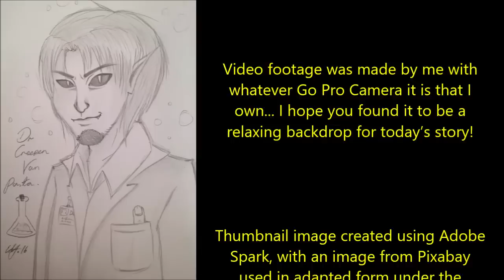''I Participated in a Social Credit System Experiment: The Full Story'' | REMASTERED NOSLEEP CLASSIC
Tonight’s epic tale is ‘I Participated in a Social Credit System Experiment’, an original story MTL Stories Paty, kindly shared with me for the express purpose of having me narrate it here for you all (with the author’s permission):